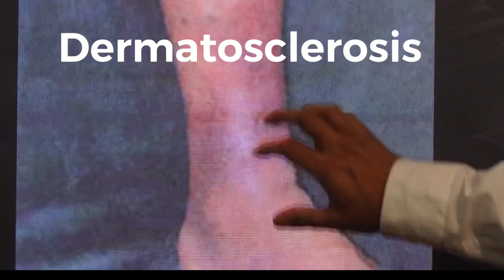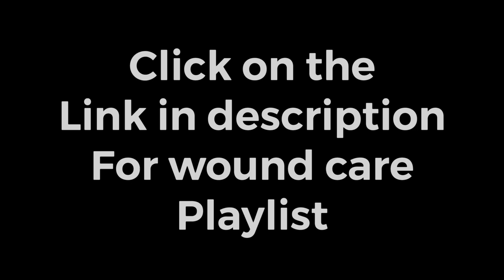Why this wound is so difficult to treat ? ( venous ulcer ).